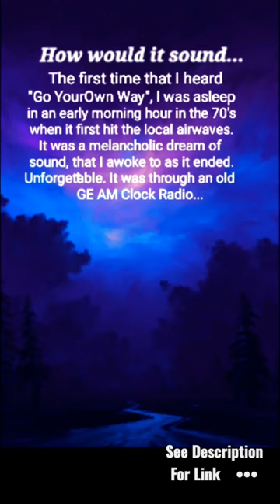Fleetwood Mac - Go Your Own Way 60'S - 70'S Classic Rock Playlist (1977)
See @rokhamrrHomepage for Music, Docs, Album Collections and Variety. B Side Silver Springs
"About a Dream"  It's a Long Description.  One of the most iconic albums of 70's, recorded at Sound City Studios on the Neve console.
 This is a true story of the dream I had, when this song first hit the local airwaves. The album had came out earlier in the year, but we didn't have it yet, so we were listening to the singles already released by radio for that album. We had the self titled album with Nicks and Buckingham though.
The exact type radio in the post was at my bedside. My dad insisted to never turn it off, being a tube type radio and all. But he still left his TV's on until he passed in 2017 and "got his new bones" so to speak.
We had a decent enough console stereo in the 70's, just an AM - FM with a turntable. Good enough with plenty of low end and 3 speakers on each side. It sounded just as good as any jukebox I'd ever heard.
This was around the time I was becoming familiar with some of the album Rock like Frampton comes alive, Aerosmith- Get Your Wings, Made in Japan and others. (to be cont.)--11/30 - This is the moment that I learned of the passing of Christine McVie RIP
 Dec. 1- I had just put this post out around 4 hours before learning of her passing and while writing this memoir.
Cont.I did a lot of partying, started going to concerts and listening to Rock music outside the top 100 format, from the age of 14 onwards. We, as a family, Mom, Dad and their circles started merging with mine, and everyone was cool as people would say in that era, and also drama free for the most part. All those times were magical, and a lot of living was compressed into a short time.
We did things as a family, Took in several concerts like Eric Clapton and Chuck Berry with opener Hoyt Axton at Charlotte Moter Speedway.
A lot of people entered the race. I didn't witness any violence that day. We flipped over at the landing against another raft in shallow water, but was a bit scary for a minute being under a 3 to 400lb raft. My thoughts were at the time were "at least I won't have to go to school anymore" and a near death experience I had in 2014 I was thinking "I don't have the energy to hate anything" Last year in Feb. I was all but dead, and the only thing that I was confronted with was a DNR form from a suit and tie guy in the emergency room. I just told him that "I have some loose ends to tie up" and spent 8 days in the hospital with anemia and other assorted issues. Back to the story...
We bought a lot of "cutouts" sample albums from the same radio station, for just $1 a piece, about the same price a 45 went for in those days. All that I wanted at Christmas was Albums. This is just a glimpse into my life. To reiterate, that dream was otherworldly. Growing up from the age of 3 onwards, we listened to Rock and top 100 radio and watched Ed Sullivan and many others through the years.
Not that anyone cares about this, but it still needs to be put out there in my words.
 The Dream is described in this post and in the description of the Great Singing of any Era or Style Playlist.  This channel is semi autobiographical musically speaking and at the same time is for mixed company. All are welcome. It's the way that I grew up, and I made a lot of stops along the way meeting many different circles of great people, especially from the age of 10 until my early 30s. Music, partying and many great times were had. I wouldn't change very much of it for anything.
 In my opinion music is something to be listened to for the most part, it's theater of the mind, like reading is.
  In memoriam to Christine McVie, such a great talent, and what she contributed to Music, Fleetwood Mac and Chicken Shack is probably underrated, but needs to be recognized. Thanks for the memories. RIP